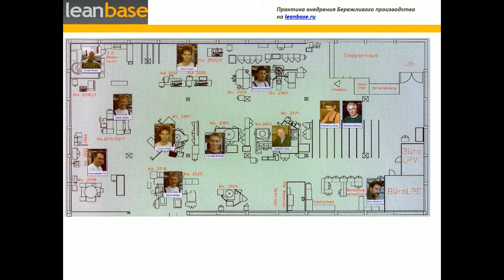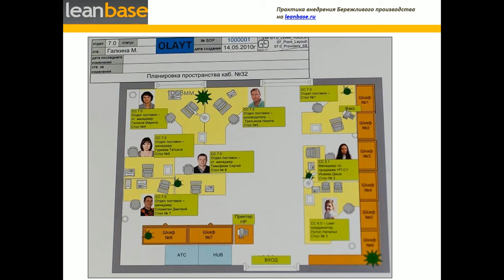Примеры визуализации в офисах